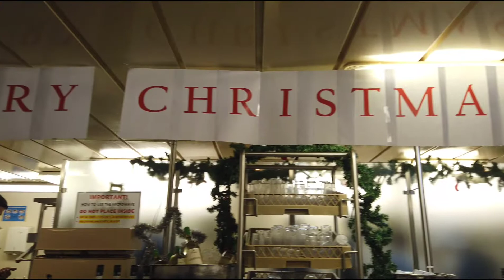Noche Buena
Noche Buena onboard.